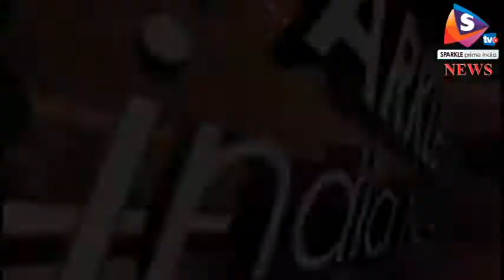अशोक गहलोत के परिजन ने सडक़ हादसे में गंवाई जान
प्रदेशभर में कई सडक़ हादसे सामने आए हैं। इसमें अनेक लोगों की जान चली गई जिनमें पूर्व सीएम अशोक गहलोत की एक परिजन भी शामिल थीं।
सीकर में बीकानेर बाइपास स्थित चंदपुरा तिराहे पर एम्बुलेंस और कार की भिड़ंत में निम्स के चिकित्सक डॉ. आर.सी. गहलोत गंभीर रूप से घायल हो गए। उन्हें जयपुर रैफर किया गया गया है। हादसे में उनकी पत्नी शीला गहलोत की मौत हो गई। बीकानेर निवासी शीला गहलोत पूर्व मुख्यमंत्री अशोक गहलोत की बुआ की बेटी थी। जब यह हादसा हुआ, उस दौरान चिकित्सक दंपती कार में बीकानेर से जयपुर जा रहे थे। बाइपास के पास जयपुर की तरफ से आ रही एम्बुलेंस और कार की आमने-सामने भिड़ंत हो गई। पूर्व मंत्री सुभाष महरिया भी उस दौरान वहां से गुजर रहे थे। उन्होंने 108 एम्बुलेंस से चिकित्सक दंपती को कल्याण अस्पताल पहुंचाया, जहां पर शीला गहलोत की उपचार के दौरान मौत हो गई। उनके पति डॉ. आर. सी. गहलोत की स्थिति गंभीर होने पर उन्हें जयपुर रैफर किया गया है। महरिया ने बताया कि डॉ. गहलोत पहले बीकानेर के पीबीएम अस्पताल में थे। वर्तमान में निम्स मेडिकल कॉलेज में चिकित्सक हैं। एम्बुलेंस में सवार लोग शव लेकर जयपुर से हरियाणा जा रहे थे। हादसे में हल्की चोट लगने पर उन्हें भी कल्याण अस्पताल लाया गया, जहां प्राथमिक उपचार के बाद उन्हें रवाना कर दिया गया।
उधर, हरमाड़ा थाना इलाके में देर रात एक ट्रक ईंट-भट्टे पर सो रहे दो मजदूरों पर चढ़ गया। हादसे में एक मजदूर मैनपुरी यूपी के 22 वर्षीय रतीराम की मौत हो गई, जबकि उसका साथी घायल हो गया। हादसे के बाद पुलिस ने चालक को पकड़ कर डम्पर को जब्त कर लिया है।
उधर, दिल्ली-जयपुर हाईवे पर आज सडक़ किनारे खड़े खराब केंटर को तेज रफ्तार ट्रक ने टक्कर मार दी। हादसे में दो लोगों की मौत हो गई, जबकि तीन लोग घायल हो गए। घायलों का उपचार स्थानीय अस्पताल में चल रहा है। केंटर में प्याज भरा हुआ था और ट्रक में फल-सब्जी भरी थी। केंटर प्याज लेकर दिल्ली से जयपुर की तरफ आ रहा था और शेखुपुरा में अचानक खराब हो गया था।